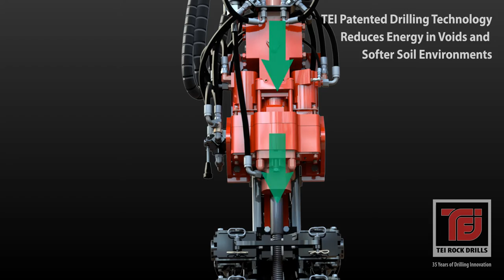Ninetimes TEI Rock Drills ASA Drifter Animated Video